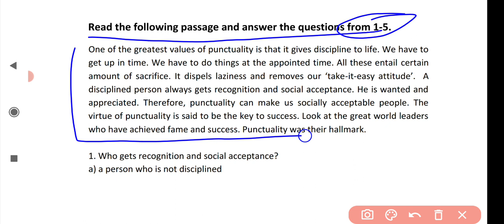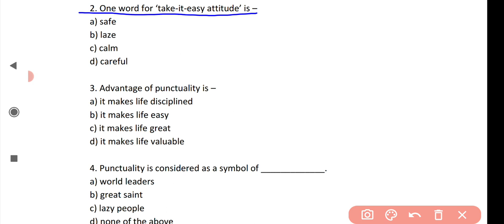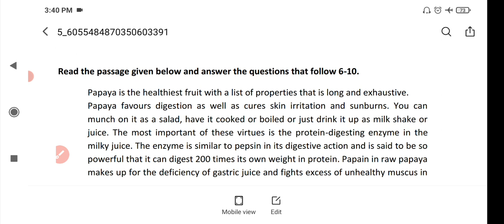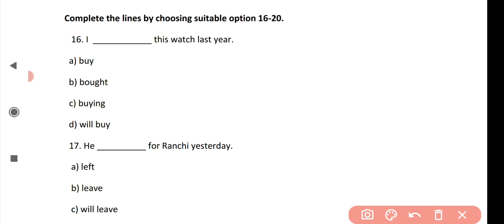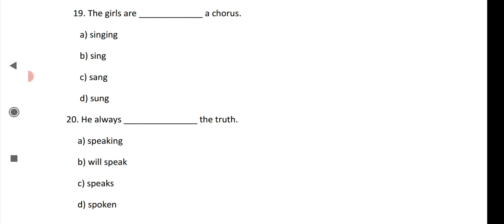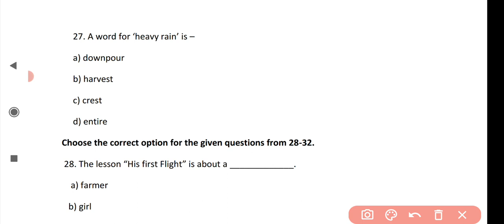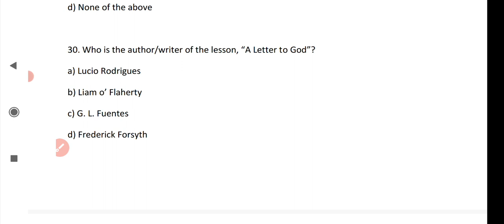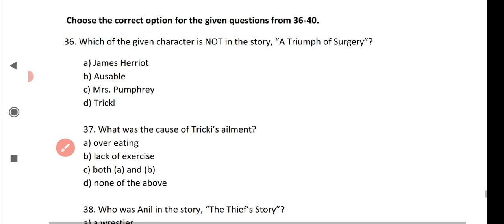modal paper 2 english class 10 | set 2 english class 10 jac | set 2 ka answer jac class 10 english